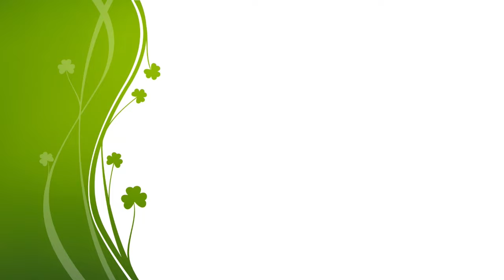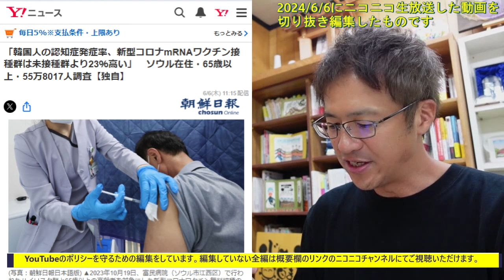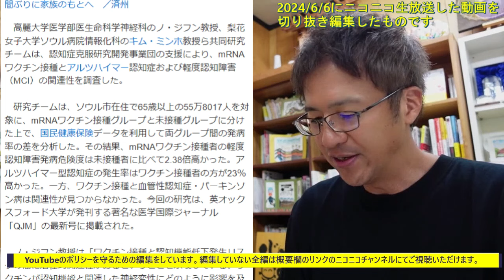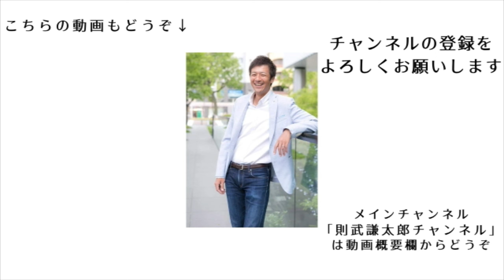【衝撃の事実発覚】コ○ナ○○○○接種者は認知症になるリスクが高い【切り抜き】【則武謙太郎5thチャンネル】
【元動画】

ニコニコチャンネルはじめました！

1976年生まれ、2児の父。

5年間の闘病生活を経て、病氣は神様からのギフトだと氣づく。
2013年12月より、「人生を大きく変える小さな氣づき」というテーマで1900日以上（2019年5月現在）毎日ブログを更新し、日本全国に愛読者がいる。